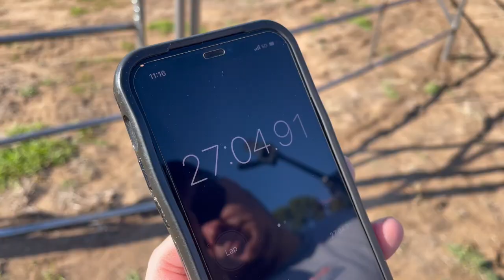How To Install Our 40Ft Round Pen | SoCal Fence and Barn | Horse Corrals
Welcome to our latest video on how to install a 40ft round pen from SoCal Fence and Barn!
In this video, our expert team at SoCal Fence and Barn will walk you through the step-by-step process of installing a round pen on your property. We'll cover everything you need to know, from preparing the site to assembling the panels and gate.

Whether you're an experienced horse owner or new to the world of equine care, this video is packed with valuable tips and advice to help you get your round pen up and running smoothly.

So join us as we guide you through the installation process and provide you with all the information you need to succeed. You'll have your round pen up and running in no time!